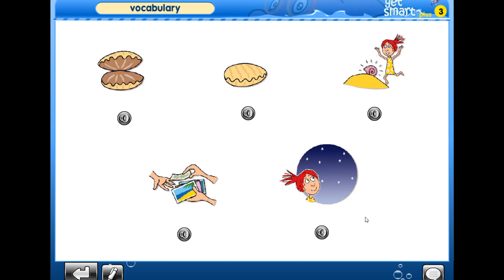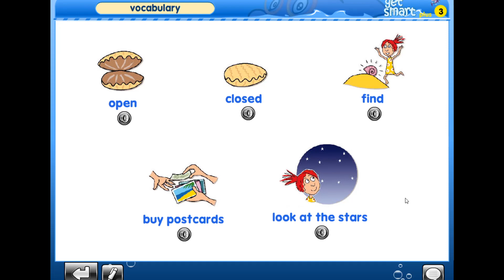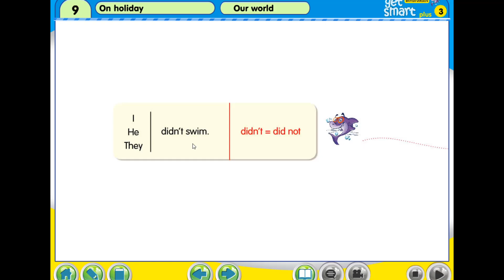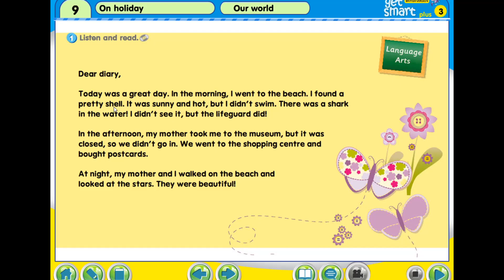Y3 S pg88 voc a1